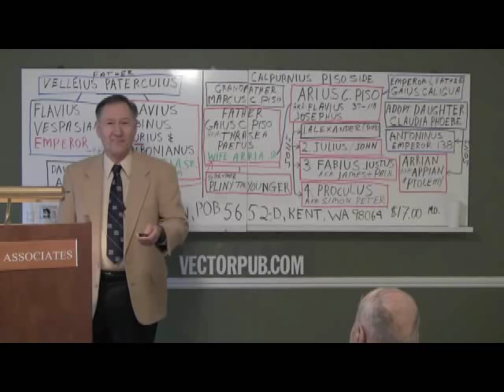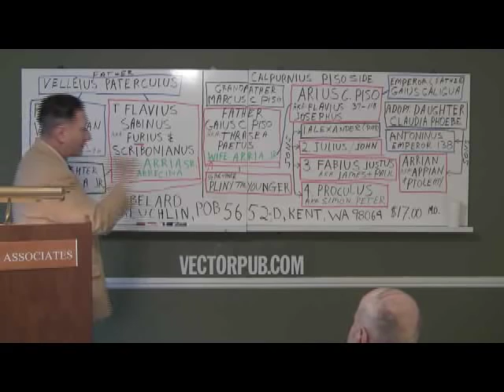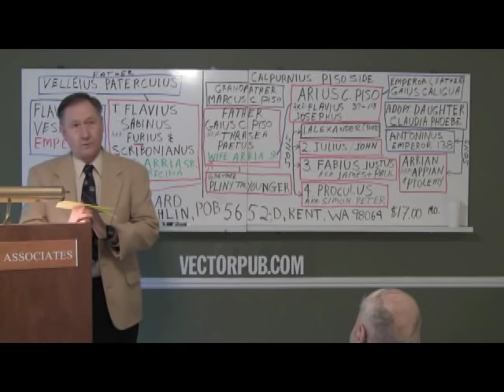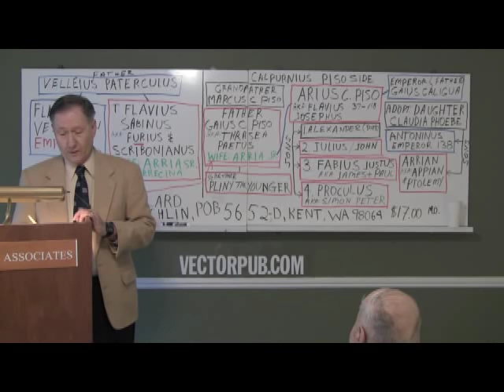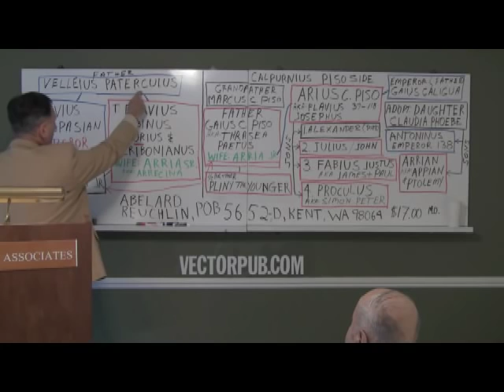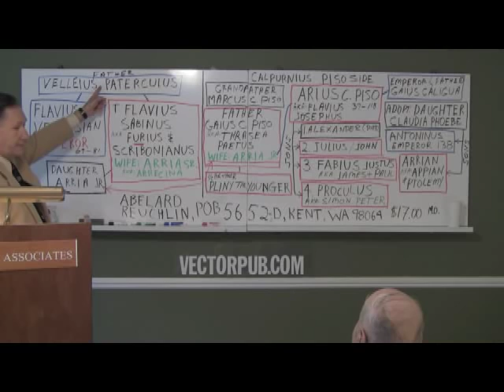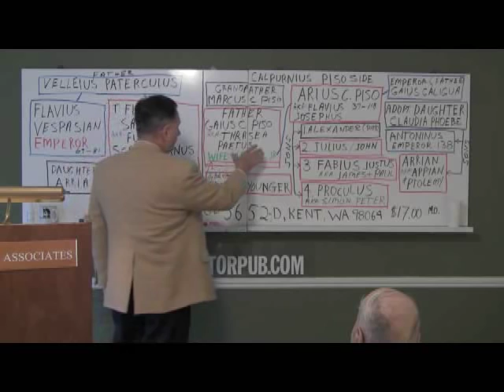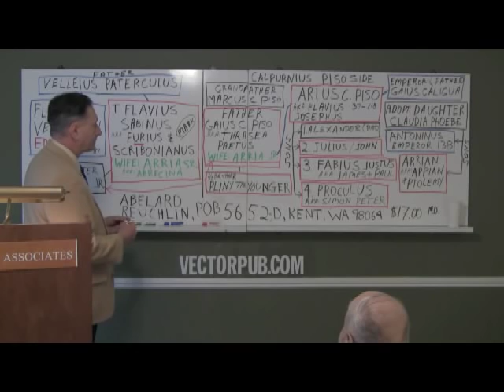New Testament Bible Authored by the Calpurnius Piso's of Rome Part 1/5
Published in November 1979, The True Authorship of the New Testament is the first book in history that explains the true authorship of the New Testament. This historically important book was written by an author who was wondering why slick former Jews were getting into the evangelism business and fleecing Christians of their money, all in the name of Jesus. His 35 year research has uncovered the whole horrible truth, namely that Christianity was created by the Calpurnius Piso's of Rome. It is a fictional story used by the Piso's to take over Rome, which they eventually did after 136 c.e. They also forced the Jews to insert into their religious books many of Piso's own works to create prophecies for the coming of his fictional character, Jesus. If you are a priest, pastor or muslim, this book is a must read if you are to get a head in your respective organizations. All your top leadership know this information--why not you? For those Christians and Muslims that are worried about Satan, we will put your mind at ease. The name and the concept of Satan, the Devil, Lucifer etc. was created by Arius Calpurnius Piso. What's interesting is he also played the part in the story.
   This is the first video interview the author Abelard Reuchlin has ever done. Thia video is going to teach you more than you had ever known about christianity before and could start you on a road of learning and enlightenment.